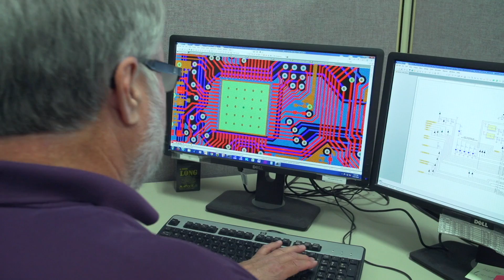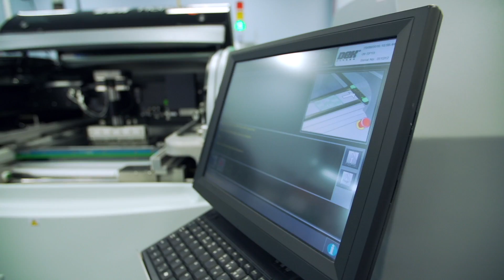Pro Active Engineering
In business since 1996, Pro-Active Engineering offers professional electronic design, PCB layout, board assembly, and box build assembly services.  We are ready to respond to your needs at each step of the design and manufacturing process.